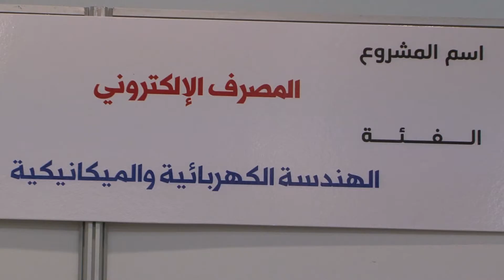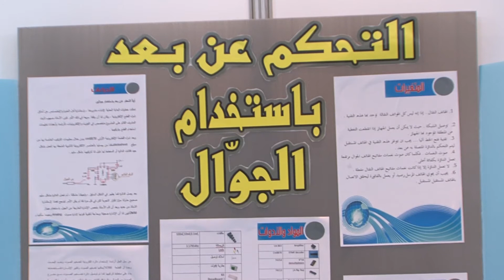جائزة فلسطين للعلوم والتكنولوجيا